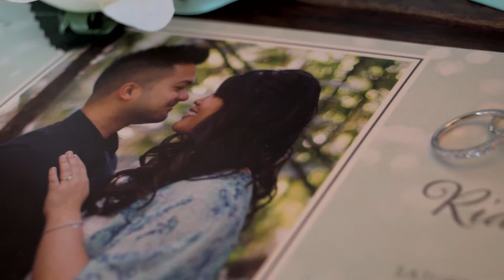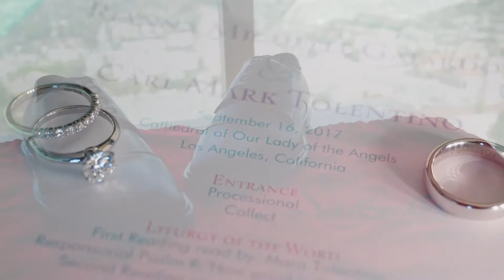Our Lady Queen of the Angeles Cathedral Wedding | LA | Brandview Ballroom Glendale | Rianna and Carl